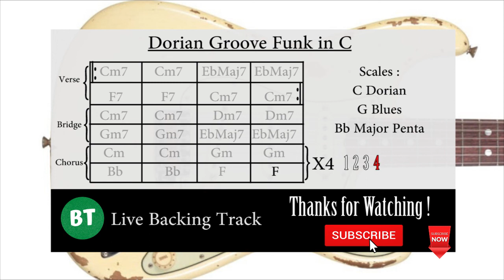Dorian Groove Funk Backing Track Guitar Jam in C - 100bpm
All Backing Tracks were recorded in my studio in Paris.

This Backing Tracks channel was created on May 22, 2020 and several Backing Tracks  of Blues, Rock, Pop, Jazz, Hard’ metal will be shared weekly.

Instruments :
* Fender Stratocaster US Standard 1979
* Elixir 09 - 49 Strings

Recording Equipment :
* Toontrack EZBass
* Toontrack EZKeys
* Superior Drummer 2 + Plugin "New York Studio"
* Yamaha HS5 Monitoring
* Clavier Komplete Kontrol S88